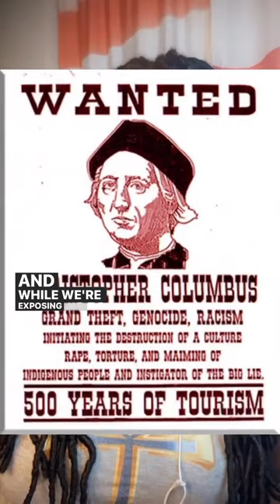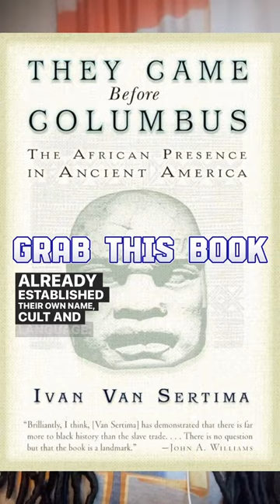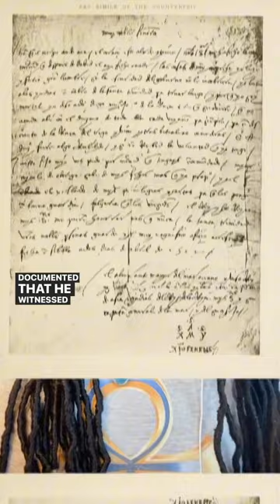Christopher Columbus & the Indigenous Arawak People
Comment sections will be moderated and disrespect and ignorance will be blocked and deleted . Be respectful if you have something to say otherwise keep your mouth shut and keep it moving 😀